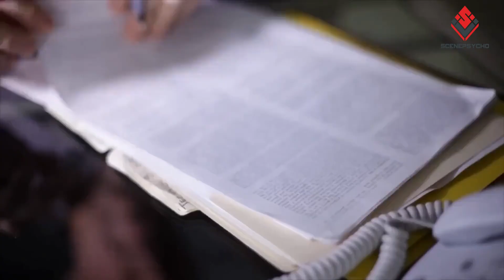Full Body Language Guide| Understand people's secrets with body language😱❌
With body language, discover a world that reveals behind the curtains of people's feelings and secrets😳
Body language is a non-verbal language that conveys non-verbal information to us through body movements, actions and postures. This complete guide to body language will introduce you to the principles and techniques that will help you read and understand people's hidden feelings and needs through body language.😍

Our body states reflect our mental and emotional states. According to the way our hands are placed, the way we look, our body movements and our actions, we can express an individual's state of mind. The importance of body language in interviews and daily communication cannot be overlooked. By being careful with your body language, you can express the mood of the person in front of you and understand feelings that may not be expressed verbally.😉🧐

As a complete guide to body language, here you will learn techniques to recognize and understand people's secrets from body language. Learn how to use body cues such as hand gestures, smiles, gaze, and body language to identify hidden emotions in others. This guide will show you how to use body language to succeed in interviews and social interactions and improve your communication.😇😁